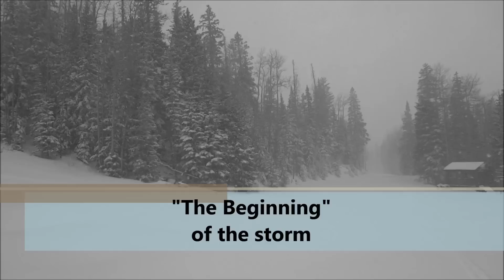Arizona Snowbowl enjoys epic conditions with 48 inches of new snow (Jan. 26-29)!